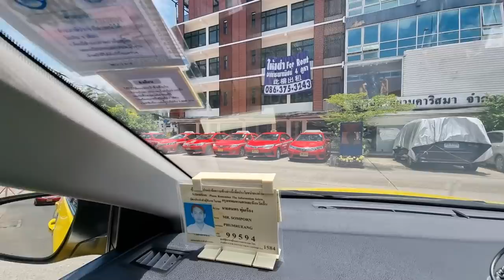Bangkok - Thousands of Taxis are not driving due to C-19 - Where are they?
My Friend Khun Lek is a taxi driver in Bangkok, but he does not drive during the Lockdown and C-19. I asked him to show me where the taxis are that are not driving at the moment. Today Sunday 22nd of August we had a look in Nakhon Pathom about 40km West of Bangkok, where there are a few taxi companies that are closed down.

After Nakhon Pathon we drove back to the city on Rama 8 Road into the old town towards Sathorn where there is a neighborhood full with abandoned taxis.

To help easy the burden of paying his car paymenst every month without having a job, Mr Paul Rodgers decided to help out and give Mr Lek a bonus at the end. If you want to use the services of Khun lek, you can connect with him though his phone number. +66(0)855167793 (also LINE ID)

Time Stamp

00:00 Intro
00:13 Helping out a friend in Need
01:26 Getting picked up
01:51 Nakhon Pathom
02:29 Taxi Storage
03:55 Driving back to Bangkok
05:37 Pinklao Area
07:18 Bangkok Old Town
09:05 Sathorn Area
12:17 Outro

If you feel like supporting the Global Travel Mate, you can sent me a coke Zero :-)